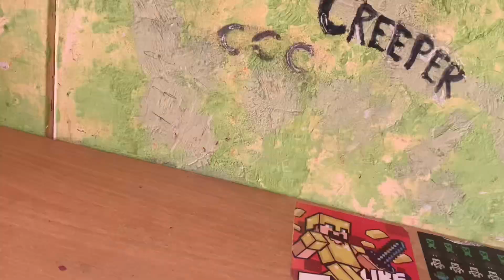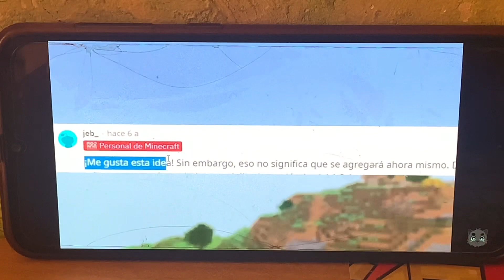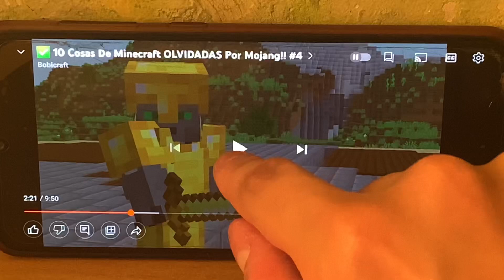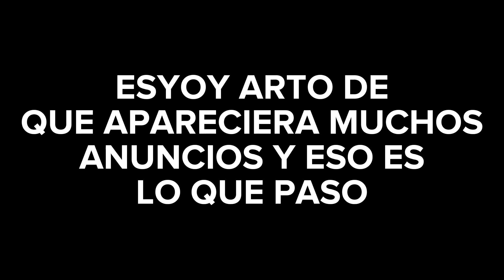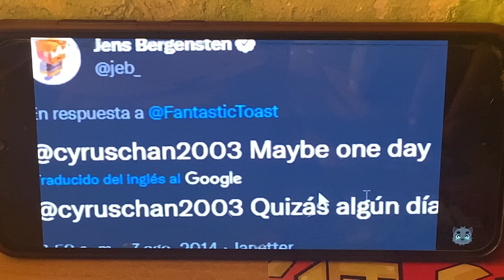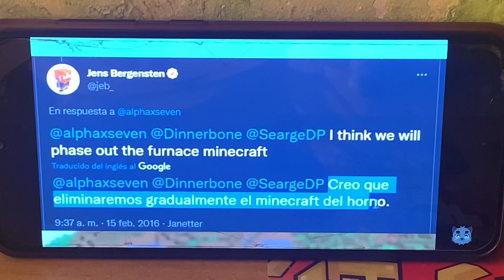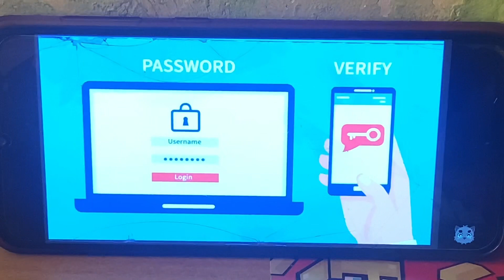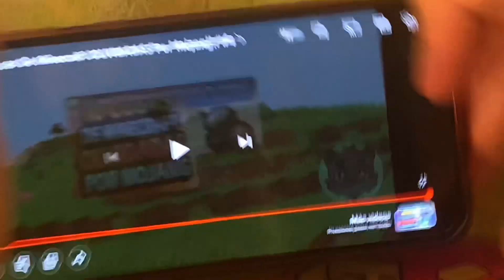Minecraft Random #89 | TACOS